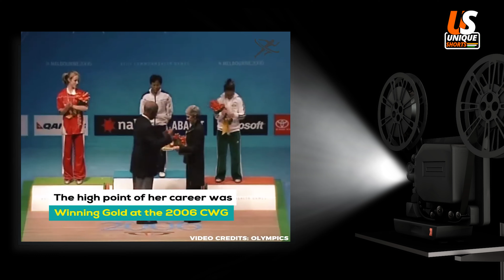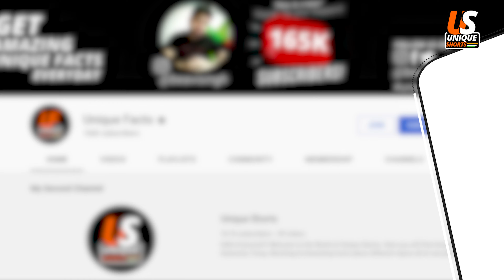Mirabai Chanu | The Real Story Of Mirabai Chanu | Struggle Of Mirabai Chanu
Saikhom Mirabai Chanu (born 8 August 1994) is an Indian weightlifter. She won the silver medal at the 2020 Summer Olympics in Women's 49 kg. Mirabai Chanu has won the World Championships and multiple medals at the Commonwealth Games. She was awarded the Padma Shri by the Government of India for her contributions to the sport. She was awarded Rajiv Gandhi Khel Ratna award by the Government of India in 2018.

Chanu had won the silver medal in the women's 48 kg weight class at the 2014 Commonwealth Games, Glasgow; she went on to break the games record en route to the gold medal at the 2018 edition of the event held in Gold Coast. Prior to the 2020 Summer Olympics, her biggest achievement came in 2017, when she won the gold medal at World Weightlifting Championships held in Anaheim, California.
Script, Research, Voice Over, Video Editing - Avinash Singh